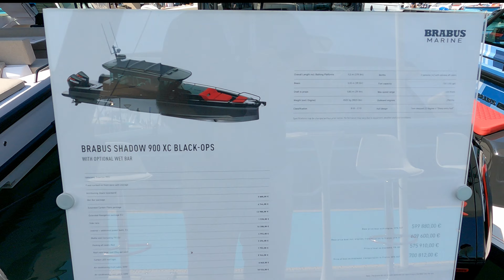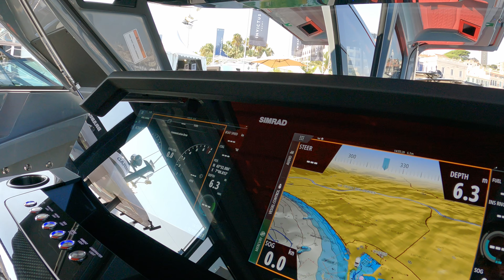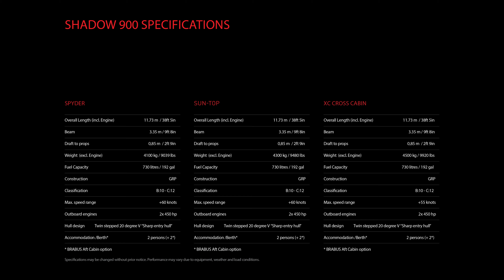BRABUS SHADOW 900 XC CROSS CABIN BLACK OPS | LUXURY SPEED BOAT | AXOPAR | WALKTROUGH 4K AT CANNES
Edited and produced by Way2Sea
Videography by Mario Jelavic

BRABUS SHADOW 900 XC CROSS CABIN BLACK OPS
- The 2020 Reddot Award winner Shadow 900 series is now being expanded to include the Cross Cabin model. The unmistakable BRABUS Shadow 900 XC Cross Cabin is the latest incarnation of the 37-foot Superboot model series, based on the immense success of the BRABUS Shadow 900 Sun-Top and Spyder, which were introduced in spring.

Whether adrenaline or relaxation, the BRABUS Shadow 900 XC Cross Cabin provides a bridge between utility and luxury thanks to its functionality and versatility. The new cabin gives the new model of the Shadow 900 series a new highlight, which gives the boat a new, but recognizable face in this boat genre.

Comparable to a high-performance 4x4 for the road, the Shadow 900 XC is able to defy any weather thanks to its Cross Cabin. Like an SUV for the sea. The possibilities of use reflect the diversity of the boat. Equipped for an all-weather trip, but also for a relaxed excursion, the Shadow 900 XC offers space for 7 people, each seat protected by the cabin.

The Limited Black Ops `1 of 37´Edition offers, in addition to the standard models, an exclusive variant that is equipped with a special paintwork and seats. Only 37 boats are made with the unique Gunmetal Gray color and the red seats made of BRABUS fine leather.

Thanks to the twin 450 Racing Mercury Marine 4.6 liter 8 cylinder Verado FourStroke engines, the Shadow 900 XC receives an incredible 900 hp, with which it is possible to go with the boat over 60 knots. At the same time, the new model has a larger selection, which opens up unprecedented options for the customer.

These include, among other things, the new "multi-storage compartment", which creates an unbelievable cargo capacity in your boat. In addition, the "aft cabin" is also available, which integrates a "queen size" bed, or a bar and a bench. For the color of the standard models, you can choose from Glacier Blue, Platinum Gray and White Gray.